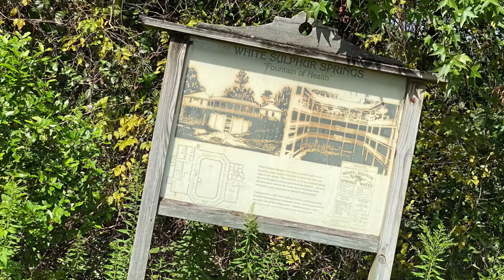White Sulphur Springs - Florida’s Original Tourist Destination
This day trip adventure brought us to White Sulphur Springs - Florida’s Original Tourist Destination.  Located in White Springs Florida, the White Sulphur Springs became a tourist destination because of its healing sulphuric spring water.

At one point in history, opposing Native American tribes would set all of their differences aside to bath and drink in these healing waters.  In the 1830’s, the land was purchased and a hotel and cure all spa was erected around the spring, treating conditions like rashes, and rheumatism, some even thought cancer.

The springs popularity slowed in the early to mid 1900’s and eventually the once “healing” spring waters dried up in the 1990’s.  All that remains today is a pretty incredible gazebo around the large rock swimming pool overlooking the Suwannee River.  I’d be lying if we said we were upset that the sulphur springs were no longer there.  We wondered if it was going to smell like rotten eggs….can you imagine swimming in that scent??  Luckily, no eggs and we LOVED the views of the Suwannee from deck of the gazebo.  The town of White Springs once boasted many luxury hotels and boarding houses, some of which are are still there.  If you’re in this area, take a little time to drive around this adorable town.

This day trip is a great example of - you never know what you’re missing unless you stop.  We’ve driven through White Springs numerous times on our travels and have passed this gazebo often wondering what it might be.  We had no idea that this was the Original Tourist Hot Spot for Florida or how interesting and worthwhile the ruins of the White Sulphur Springs are, but we do now.  When we experience new things we liberate our minds to experience other new things.  The next time you pass something unusual or interesting, definitely make the stop.